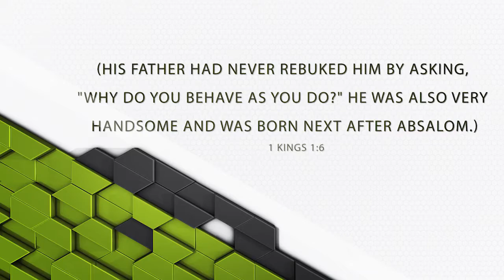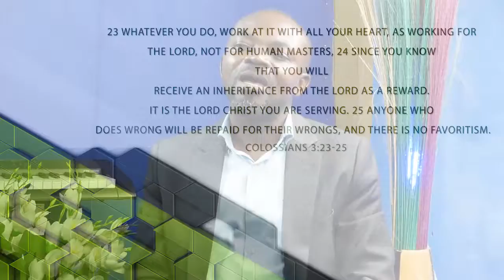6 Deadly Mistakes of Kings - Things You Never do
6 Deadly Mistakes of Kings - Things You Never do